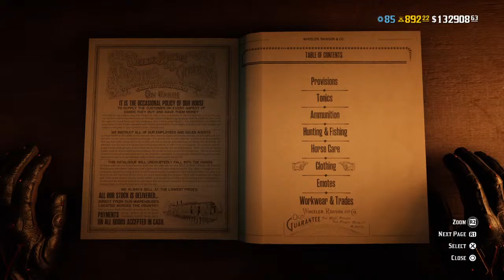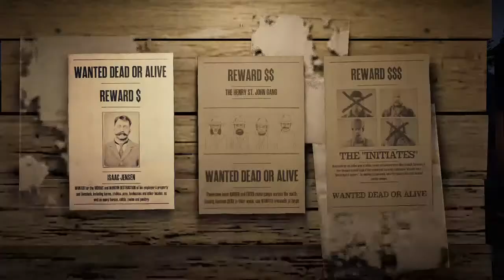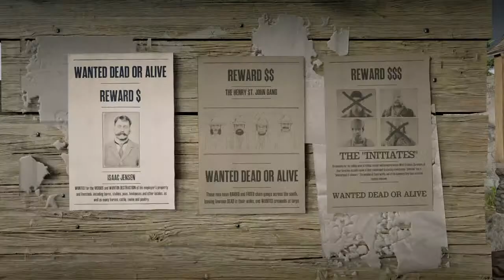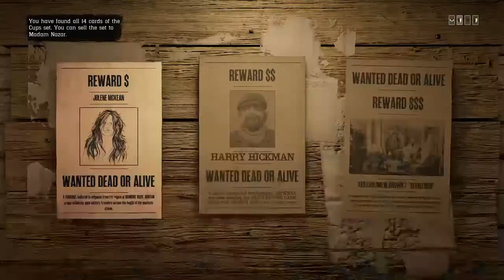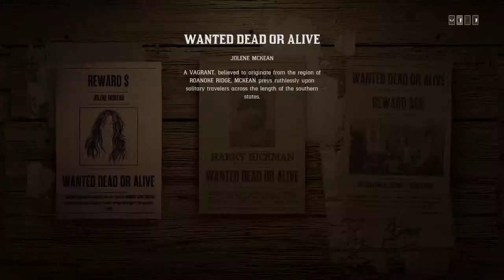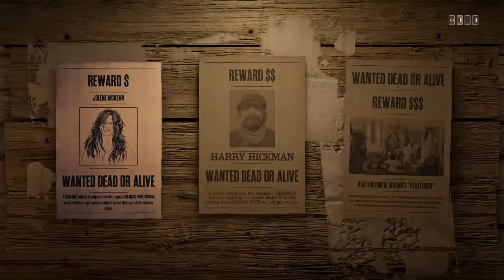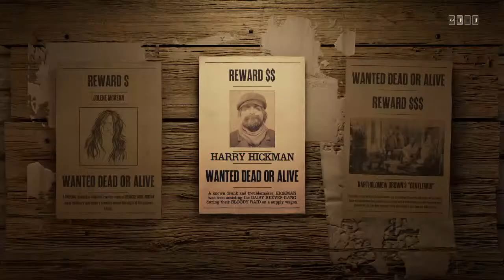"GODs of NONE" Red Dead Redemption 2 Online Live Streaming # The Invitation "3/28"